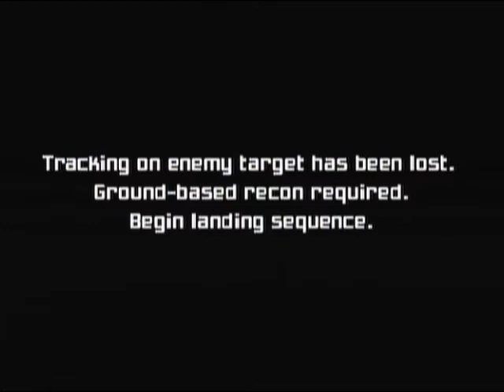Metroid Prime [Trilogy] - Part 2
I escape the frigate, lose my items in the process, and land on Tallon IV, effectively starting the main part of the game. First boss fight with Hive Mecha, and I get the Missile Launcher.

If you're wondering what I am going to do in this playthrough, then you obviously haven't seen Part 1; its description explains everything.